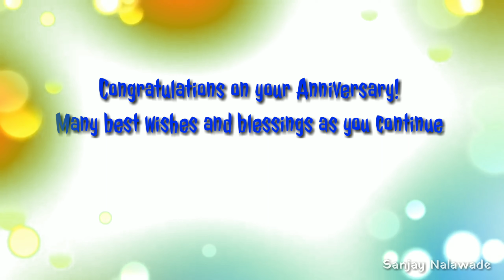Dear Vinod & Vrinda, We wish you very Happy Marriage Anniversary